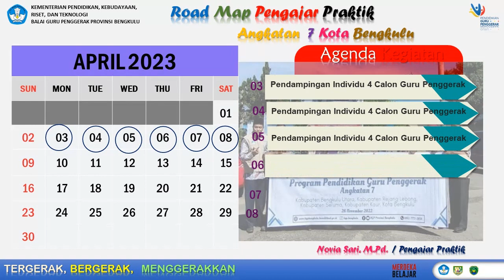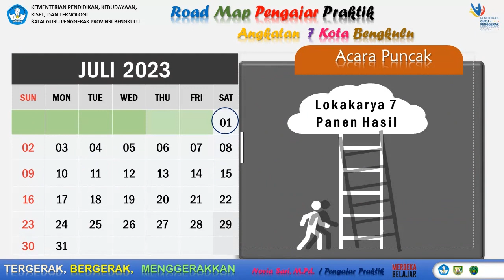ROAD MAP PENGAJAR PRAKTIK ANGKATAN VII KOTA BENGKULU